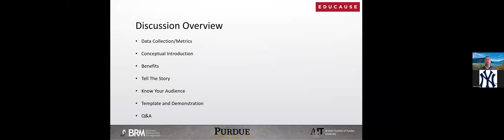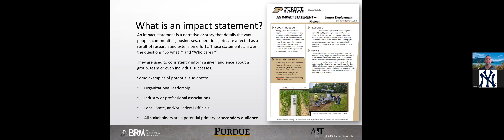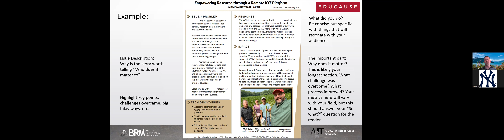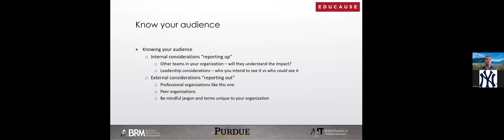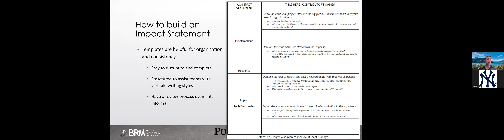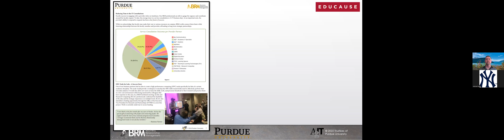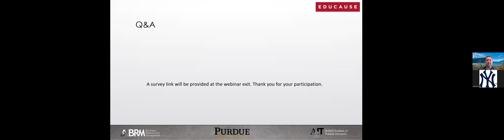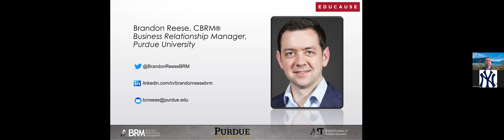ITSM and BRM Impact Statements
Webinar held on 4-21-22 on Impact Statements. Presented by Brandon Reese and hosted by EDUCAUSE ITSM CG and BRM Institute